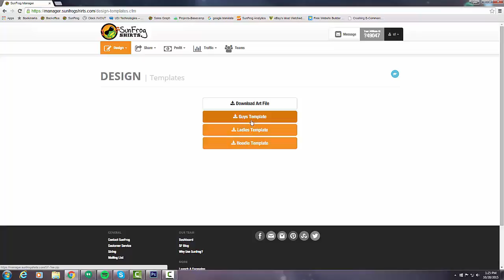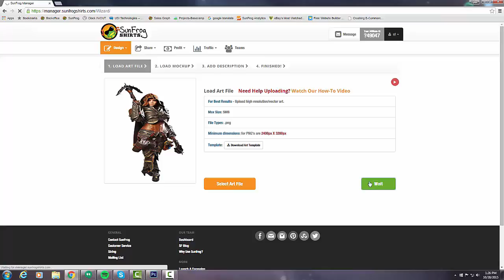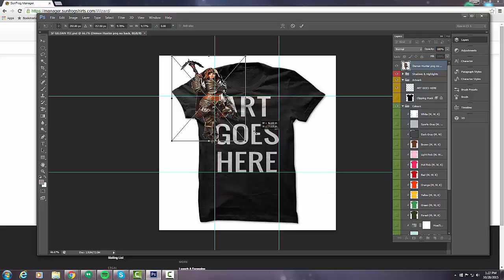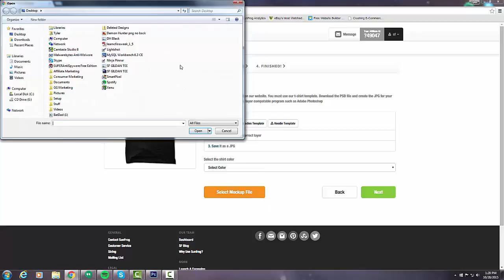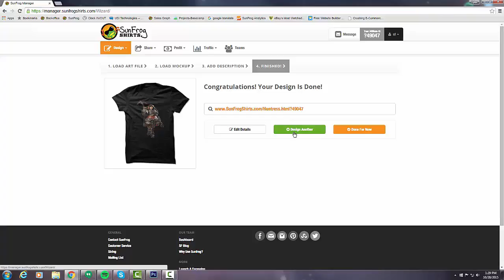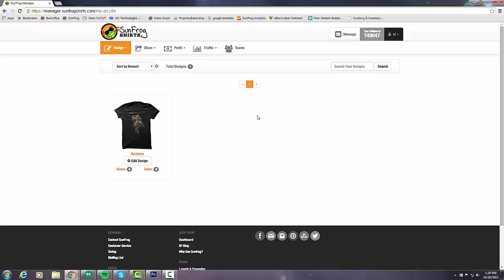SunFrog School - Video 7 - Upload Design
In this video we learn how you can upload your own custom designs.